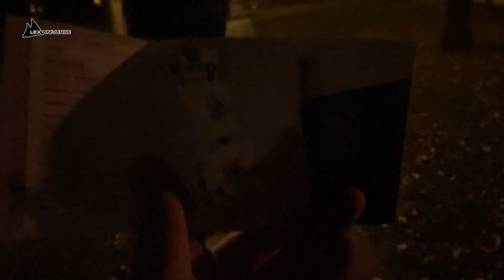Venice in Winter (We Had Our Own Island - Almost)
Everybody knows Venice, right?
Hot and overcrowded during summers. But what about winter? I visited the city in December and let me show you what it was like.
Were there many people? Was it warm?
We will visit some of the main touristy places like the St. Mark Square, don't worry, but let me take you a bit more off the beaten path. What are some of the most picturesque little corners in Venice? How do you use public transportation? And what more is there to see in the Venice Lagoon?